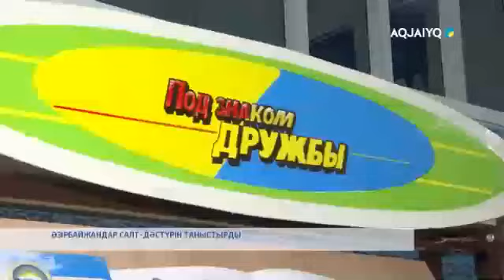ӘЗІРБАЙЖАНДАР САЛТ-ДӘСТҮРІН ТАНЫСТЫРДЫ